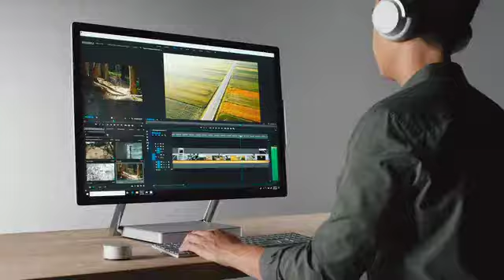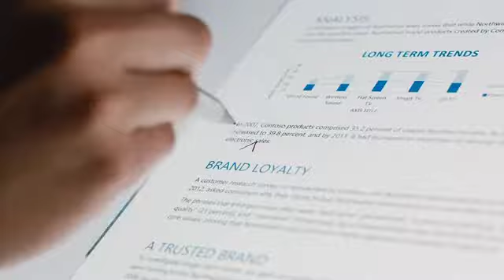Microsoft Surface Commercial | Studio 2 (60s) (OG Version)